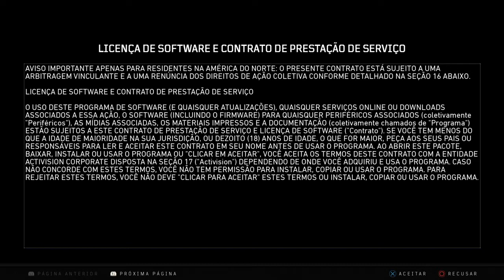Call of Duty® - Black Ops 4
Descrição do Setup:
GPU: GeForce RTX 2060 6GB
CPU: Intel(R) Core(TM) i7-4790K CPU @ 4.00GHz
Memória: 32 GB RAM
Resolução atual: 1920 x 1080, 60Hz
Sistema operacional: Microsoft Windows 10 Pro